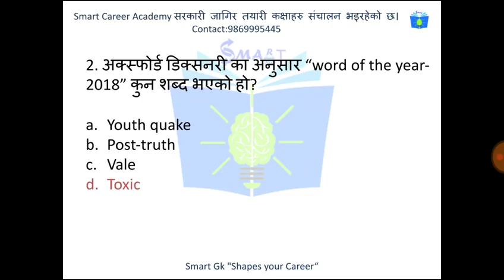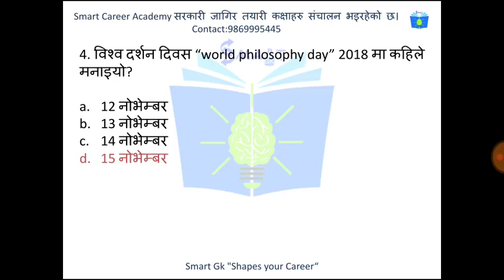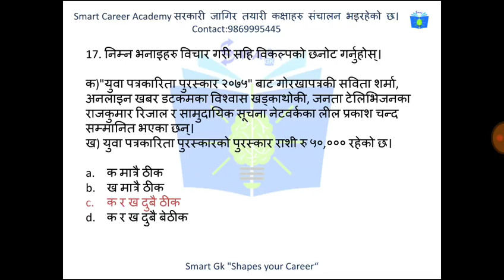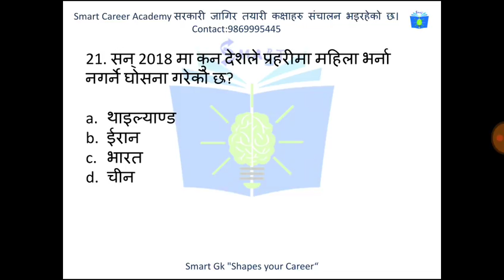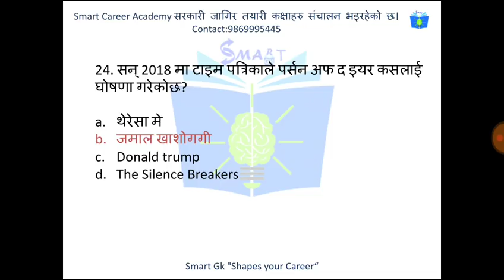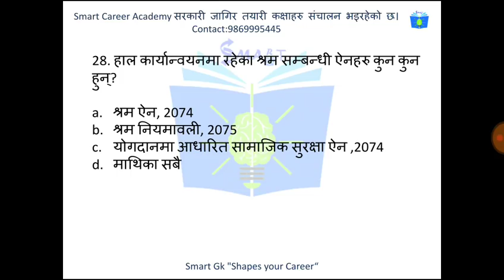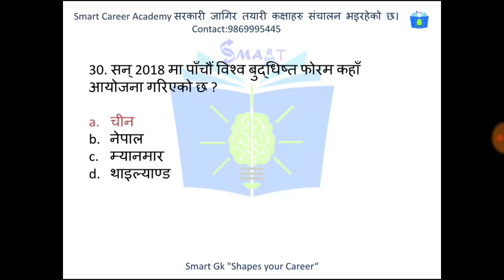नायव सुब्बा तयारी 50 दिनमा 1500 MCQ|#9|SET 9| विविध वस्तुगत समसामयिक जानकारी|objective